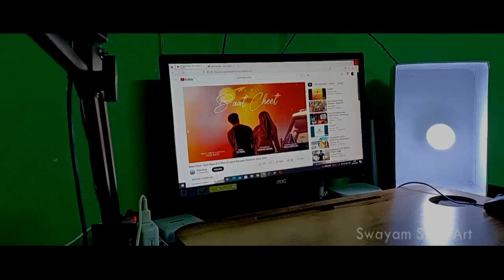GAMER FLEET DRAWING | ANSHU BISHT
GAMER FLEET DRAWING | ANSHU BISHT | @AnshuBisht @AnshuBishtVlogs @GamerFleet